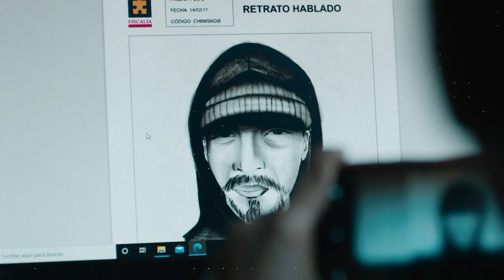Más allá de la lluvia [Promo 1] Telemedellín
Más allá de la lluvia es una serie inspirada en hechos reales sucedidos en la ciudad de Bogotá que narra la historia de Asunción, una jefe de enfermería, quien decide empoderarse de la investigación por la muerte de su prometido, una víctima inocente asesinada en extrañas circunstancias, después de que la fiscalía cerrara el caso por falta de evidencia. Tras encontrar el perfil en redes sociales del principal sospechoso, Asunción busca ganarse su confianza para poder obtener las pruebas necesarias, pero su inexperiencia pondrá en riesgo a su familia y a su mejor amiga. Asunción irá hasta las últimas consecuencias, al punto de poner su vida en riesgo, para conseguir justicia.